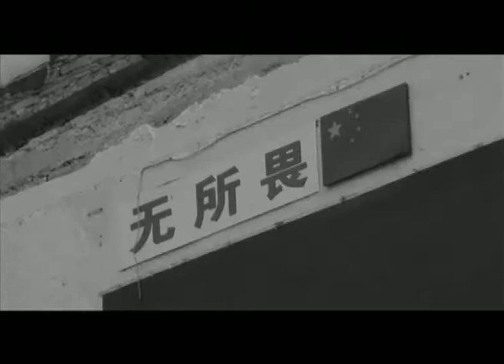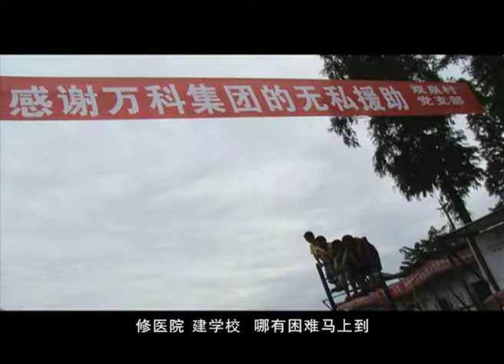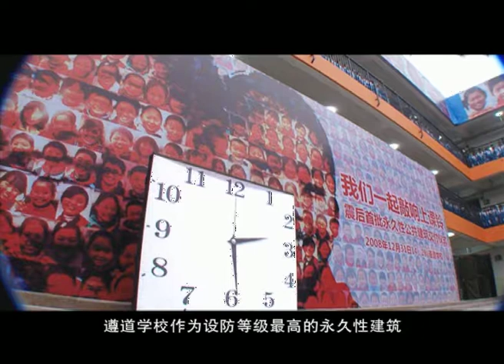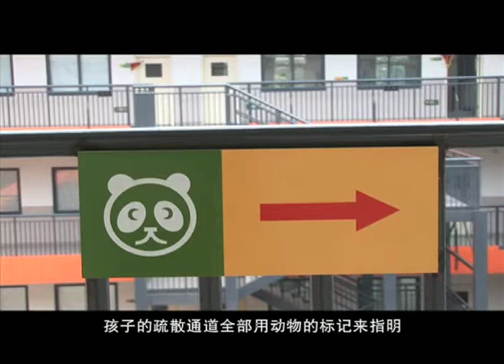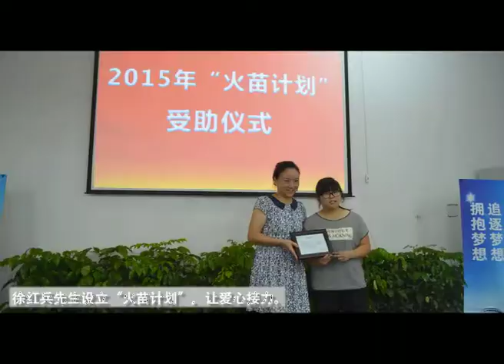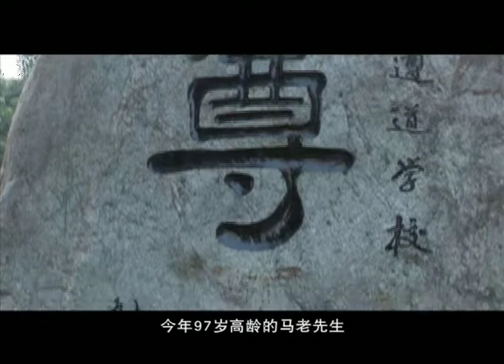160511遵道学校－6分17秒